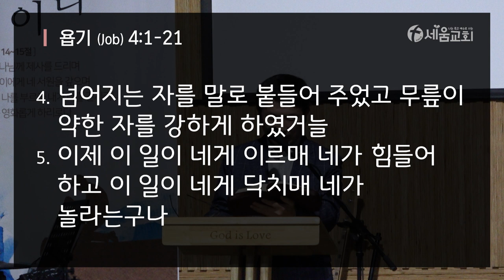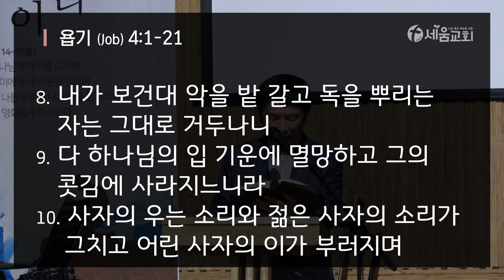2023년 11월 7일 화요일 매일성경QT 새벽예배 [ 나는 죽고 예수로 사는 시드니 세움교회 ] 욥기4:1-21 김행섭목사